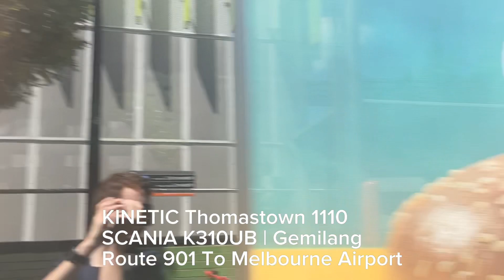Buses At Ringwood Station